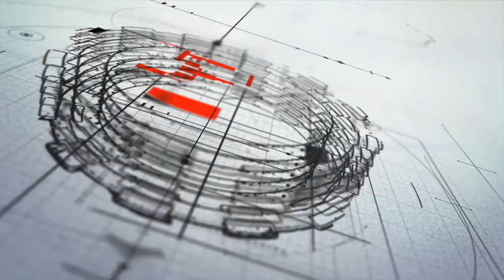WHAT IS A FORD N SERIES? (1967 Ford 750 N Series)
Check out the new truck I found. This will be a perfect fit for the channel. I can tow both tractors and attachments. A flatbed will be perfect for my needs.

Messick's - Field Ready: Telescopic Stabilizer Kit - Kubota BX Series, Part # K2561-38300FR

Curtis Cab
Artillian Grapple
Pittsburg Tools
Harbor Freight
Backhoe
18 Foot Car Hauler Trailer
Artillian Forks
Artillian Trench Bucket
Echo Blower
Echo Weed Trimmer
Tank Sprayer
Knipex Pliers
Northstar Sprayer